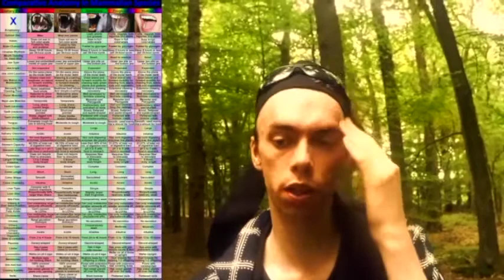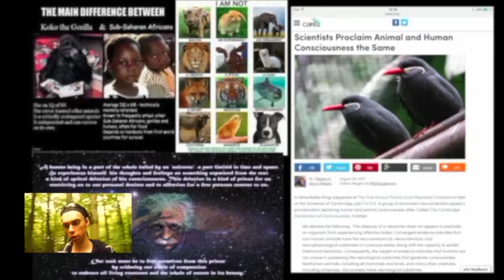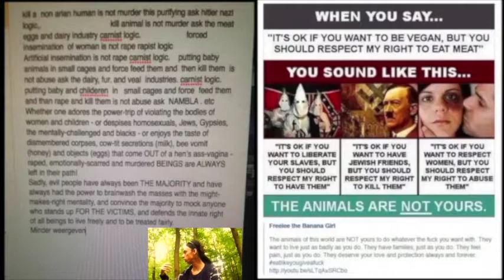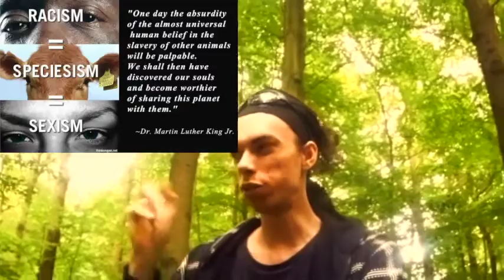human life from a biocentrism point of view plus and earthlings morality {The mirror of the true }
human life is not more important than the life of any other life." 1 because in a world without bees and other pollinators, this is a world there we and other mammals can not feet are self. ( bees and other pollinators polen the flowers because pollen sticks at the feed of the pollinators when their eat From the nectar of the flowers, and than the pollen sticks on the stamens of a other flower and that is how all the plants grow.' 2 in a world without phytoplankton one species of Tiny marine plants, We cannot breath. that is because phytoplanktons are Responsible for 50to70% of all the oxygen On earth.  In the last 50 years. the phytoplankton population of the earth are decreased with 45%.." Because of animal agriculture and human population grow. animal agriculture is at least responsible For 51% of all the greenhouse gas emissions, and all the forms of transportation together is 13%

the cyanobacteria are  the First life on this planet have come from cyanobacteria. some 3.5 billion years ago.) Their have created the first oxygen On earth. And create the first Biosphere Where the first primitive forces of life are possible. mainly only in the begin one celled organisms' that slowly evolved to more celled complex conscious organisms like fish and mammals reptiles insects etc
. I see myself like an biocentric scientist Philosopher. and animal rights scholar

human live from a biocentrism and animal rights point of view.'
I reject the idea that humans are superior to other life forms. Man is just an ape with an overly developed sense of superiority." and check also this video where a Other great ape beats a human ape in it test

What Causes Ocean "Dead Zones"?
Nitrogen and phosphorous from agricultural runoff are the primary culprits

The Killing of Marine Mammals
in Foreign Fisherie

 While about four humans are killed or injured by sharks annually, 100-million sharks are killed by humans every year

The Laws Of Ecology And The Survival Of The Human Species
 by paul watson